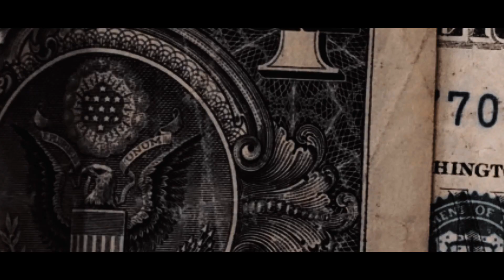ROUTE - Kassjay, Dxtch, Kian (Official music video)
Official music video of route.
►Written&performed: Kassjay, Dxtch, Kian
►Mixed by: YKW'it is
►Reppin: Healadoze
►Visuals by:  Johnny VTrix